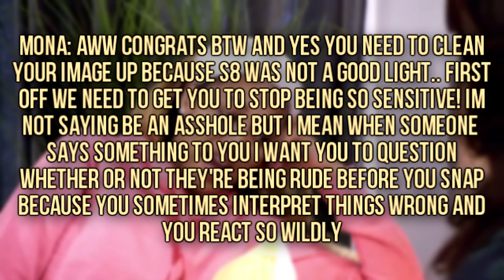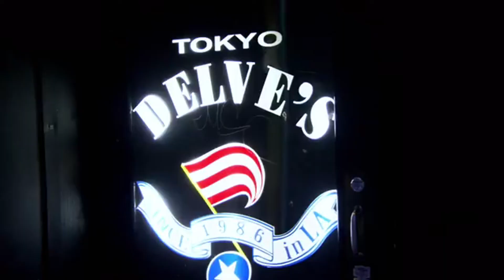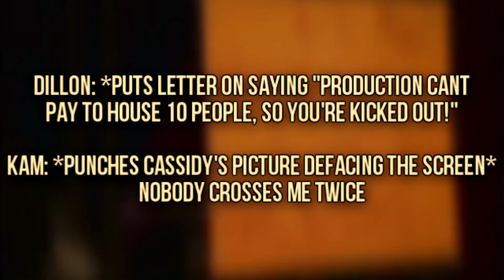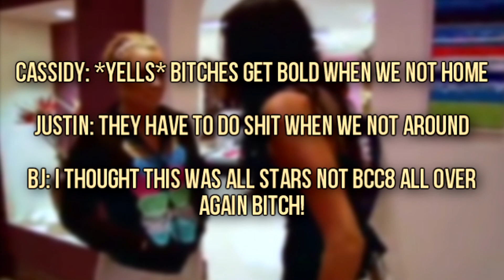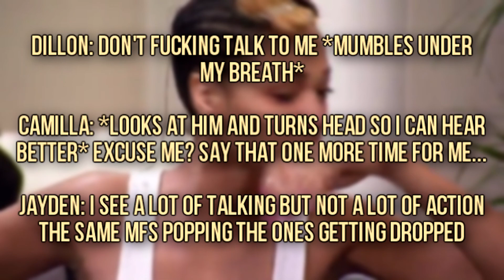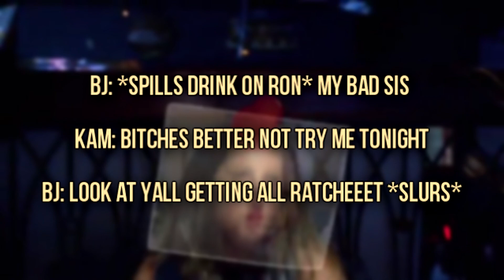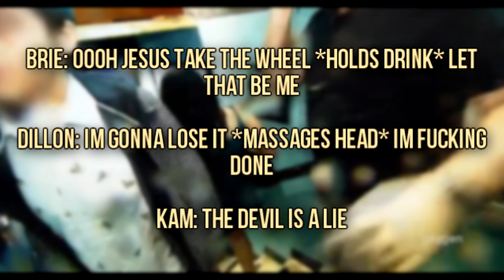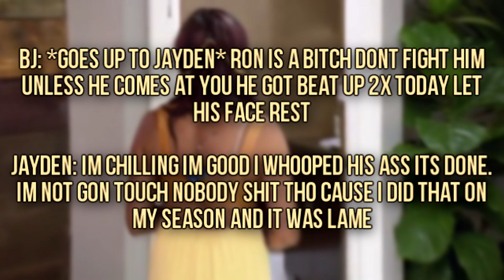BCCAllStars Ep. 9